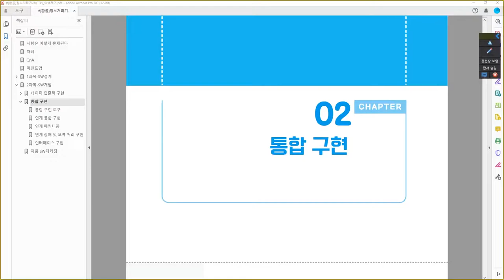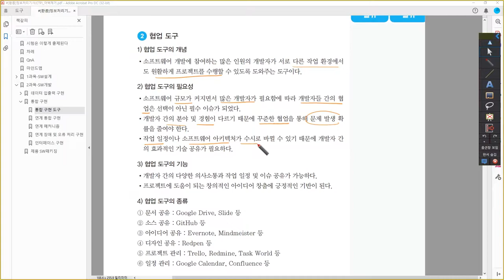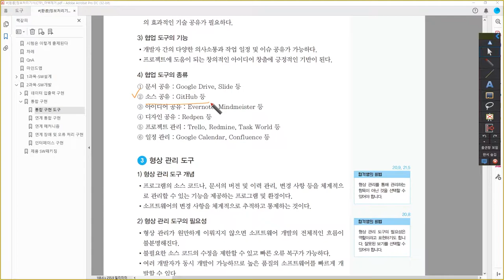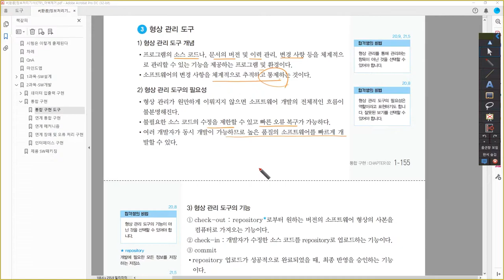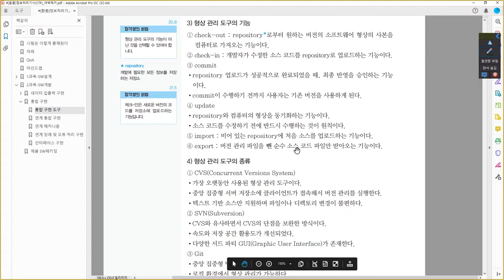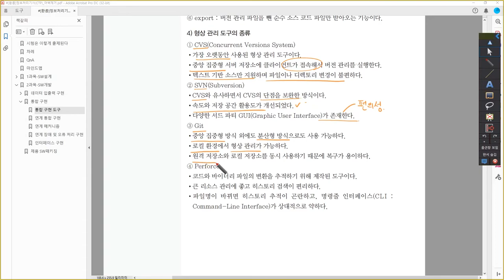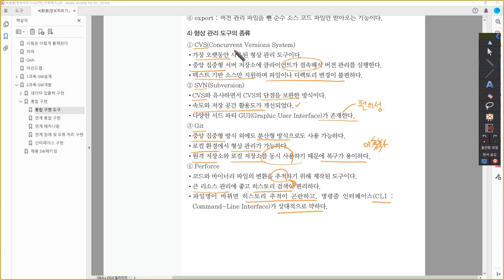[정보처리기사_환콤] 통합 구현 도구